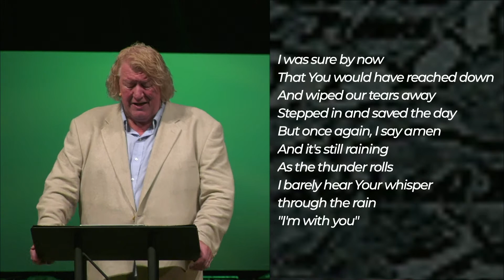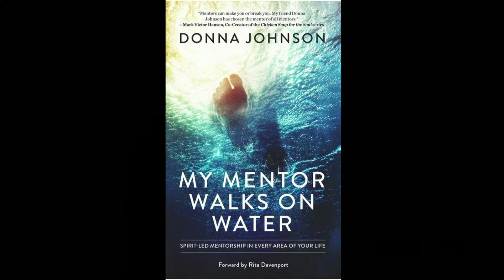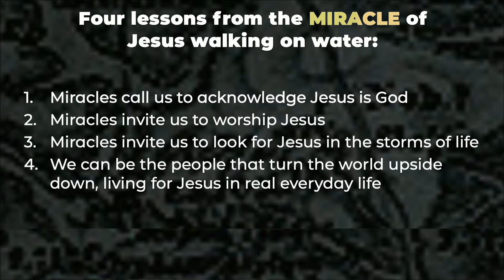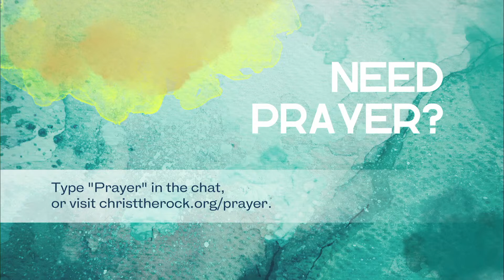Miracle Worker | Walking on the Water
“Walking on water” is a commonly-used phrase — but it comes from a real and startling incident during Jesus’ ministry. This miracle is ultimately about worship. Witnessing it changed the disciples’ perspective by revealing Jesus’ divine nature. How will it change our perspective about Him? Join us as we continue our study of the miracles of the Gospel of John.

NEW TO CHRIST THE ROCK?